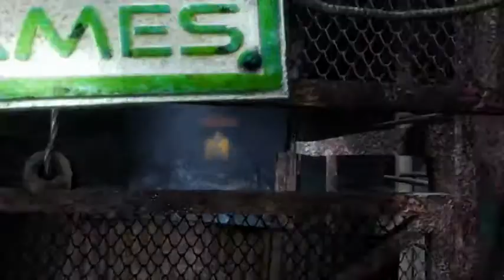Metro Last Light Redux #2